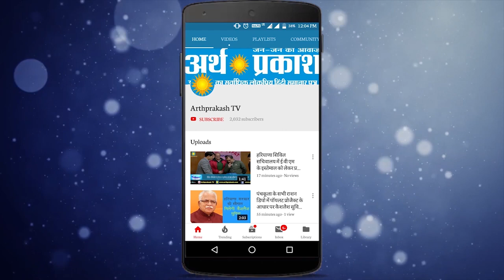ब्रेकिंग न्यूज़ : चंडीगढ़ सेक्टर 46 स्थित हरियाणा डिपार्टमेंटल स्टोर में लगी भीषण आग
नुकसान ही नुकसान हो रहा है कुछ कोरोना कर रहा है तो कुछ आग।शहर चंडीगढ़ के सेक्टर 46 की मार्केट में स्थित एक दुकान अचानक आग की चपेट में आ गई है।हालांकि, सूचना पाकर मौके पे पहंचे दमकल कर्मियों ने आग पर काबू पा लिया है लेकिन आग लगने के चलते उठे धुएं पर पार पाना अभी जरा मुश्किल हो रहा है।दुकान में जिस तरह से धुंआ भरा हुआ है उसे देखकर यह अंदाजा लगाया जा सकता है कि आग तेज ही लगी होगी।फिलहाल, नुकसान कितना हुआ है अभी इस बारे में कुछ पता नहीं चल पाया है।धुंआ छटने के बाद ही नुकसान का आकलन हो सकेगा।

बताया जाता है कि सेक्टर 46 की मार्किट स्थित हरियाणा  नाम की दुकान पर आग लगी।दमकल विभाग के अनुसार, शुक्रवार सुबह करीब 8:30 बजे दुकान में आग लगने की सूचना मिली थी जिसके बाद विभाग के कर्मी फायर वैन के साथ फौरन मौके के लिए रवाना हो गए और वहां पहुचंकर कड़ी मशक्कत के बाद आग पर काबू पा लिया।